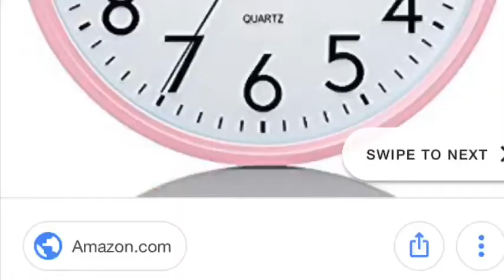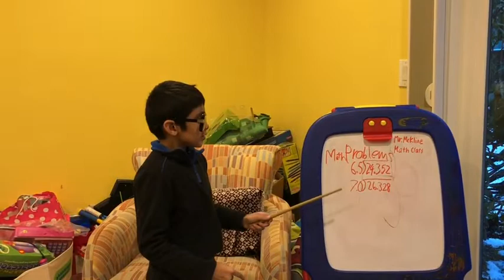Girl struggles for back to school Ft Aarav from The Funnybones!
Here is the very long awaited video!! And thank you to my brother Aarav from the funnybones for being in it with me! In this video we are talking about the struggles of school, and even after all these struggles we still have to do lots of hard homework!
XOXO Aarohi Bhatt 😘